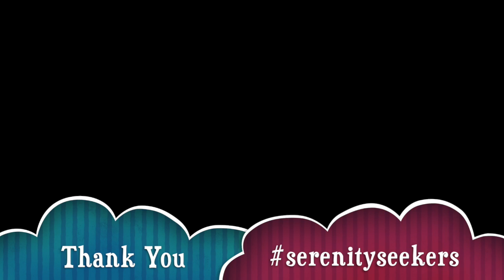Marini's on 57 Bday Bash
Happy Birthday Teacher Liza